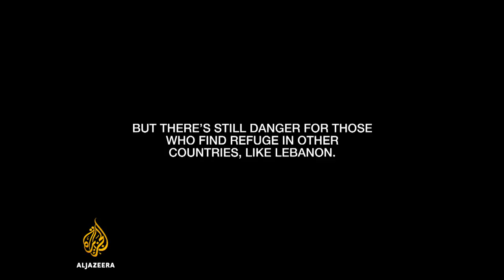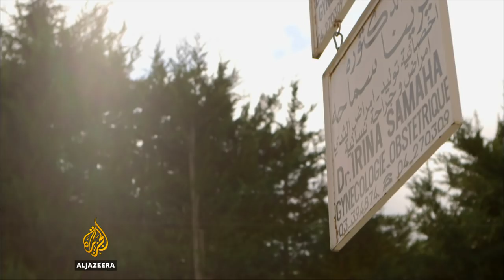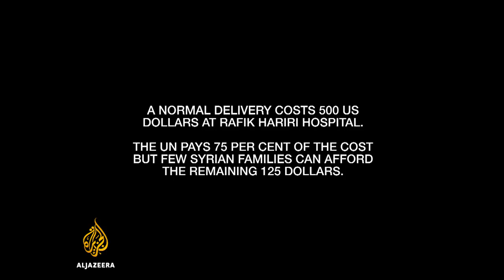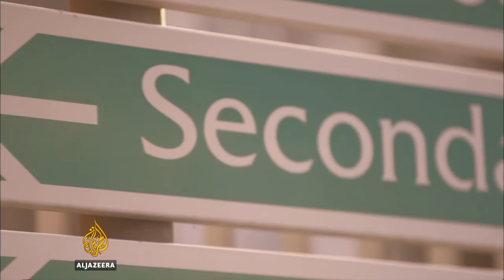🇱🇧 Lebanon: The Refugees' Midwife | Al Jazeera World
For 25 years, Lebanese Christian midwife Muna al-Rahbani assisted at home births for the wealthy in Lebanon, but in a sudden revelation, she decided to come to the aid of pregnant Syrian refugees.

"When you help others, even with little things, you feel happy," says Muna. "Some Syrian workers and their families have been living here even before the war started in Syria. I used to help these women deliver their babies at home as well. I don't know the exact number, but I have at least one delivery per week."

Millions of Syrians have lost their homes since the beginning of the Syrian war in 2011. And according to the UNHCR, the number of Syrian refugees in Lebanon has reached one million.

Many of them are women and children and the only available accommodation is poor-quality housing or camps. Pregnant women are forced to give birth in difficult conditions and their newborn children are also at high risk.

"I don't have problems when I help a woman deliver at home. But I do find it difficult when she lives in a refugee camp. It's difficult there. We have 10 people living in one room, which we also want to use for the birth. We need to get them all out to carry out the delivery. We need the place to be completely clean. We also need hot water. After the delivery, we want to help the mother take a bath. These are the problems we face when the mother doesn't live in an individual house," says Muna.

Living in compounds and camps, without water or electricity, means that pre-natal care is erratic. The women can't afford medical fees so they don't see gynecologists until late in their term. They're at high risk of complications like pre-eclampsia.

According to gynecologist Dr Irina Samaha, "many [of these] women don't eat well. They don't have proper food. They don't take the necessary vitamins. They don't have the money for it. In a normal pregnancy, a woman must gain at least 12 kilogrammes. These women gain only five and sometimes even less. After the nine months, they deliver small babies."

The newborn babies don't always get vaccinated, so they are prone to infection and disease.

"When we were in Syria, my kids used to get vaccinated regularly. They had a good life and proper education...," says Mariam who recently gave birth to a baby girl.

"When I was in Syria and about to come to Lebanon I thought our life was going to be normal. People here in the village discriminate against us. They call us 'Syrian refugees'. However, there are a few good people like Muna," she says.

In 2013, 1,997 Syrian children were born in Hariri Hospital alone, an average of six deliveries per day. A normal delivery costs $500 there. The UN pays 75 percent of the cost, but few Syrian families can afford the remaining $125.

"There are a lot of challenges in Lebanon, it's very expensive here," says Fawzia, a mother of five and pregnant with her sixth child. "Syria is better, while there are challenges during the conflict, but before the war there was security and free healthcare in Syria."

None of Fawzia's children has yet gone to school because of their dire financial state.

Local GP Dr Elias Kamal explains that his village clinic, which is privately funded by the Shweir Women Relief Society "only used to receive residents of the village, but since the Syrian war, 70 percent of the patients are Syrian refugees. The government doesn't help. We're ready to offer all our services because they're humans just like us."

Six years into the conflict, only with the support of midwives like Muna, UNHCR aid and privately-funded clinics like Dr Kamal's can pregnant refugees and their children receive even the most basic medical care.